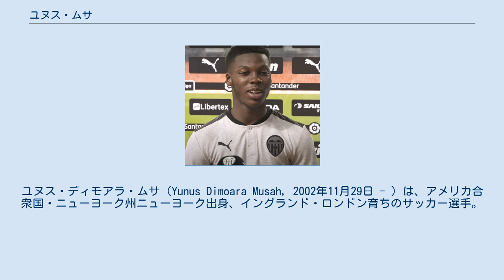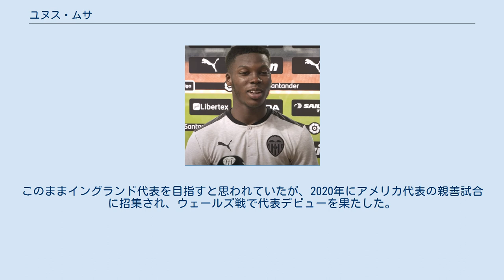ユヌス・ムサ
ユヌス・ディモアラ・ムサ（Yunus Dimoara Musah, 2002年11月29日 - ）は、アメリカ合衆国・ニューヨーク州ニューヨーク出身、イングランド・ロンドン育ちのサッカー選手。
スペイン・プリメーラ・ディビシオン・バレンシアCF所属。
 2002年にガーナ出身の両親の元にニューヨークで生まれる。
生後6ヵ月の時に家族でイタリアに渡った後、10歳の時にイギリスに渡り、アーセナルFCのユースアカデミーに入所。
2018年にU-18に昇格。
2018-19シーズンにU-18リーグで15試合4ゴールを記録し、有望株として注目されていた矢先の2019年7月に、バレンシアCFがムサと契約したことを発表。
加入後傘下のバレンシアCF・メスタージャに配属され、2019-20シーズンはセグンダ・ディビシオンBで17試合1ゴールを記録した。
 2020-21シーズンにトップチームに昇格。
シーズン開幕戦となった2020年9月13日のレバンテUD戦で先発で起用され、バレンシアCF史上初のアメリカ人選手となり、更に17歳288日のチーム史上5番目の若さでのトップチームデビューを果たし、プロデビュー戦を4-2の勝利で飾った。
 2019年にアイルランドで開催されたUEFA U-17欧州選手権に、U-17のイングランド代表で出場。
フランス、オランダ、スウェーデンが同居したグループBで闘ったものの3位に終わった。
このままイングランド代表を目指すと思われていたが、2020年にアメリカ代表の親善試合に招集され、ウェールズ戦で代表デビューを果たした。